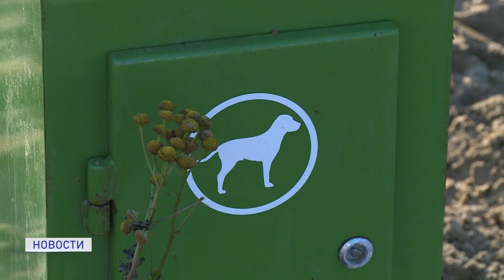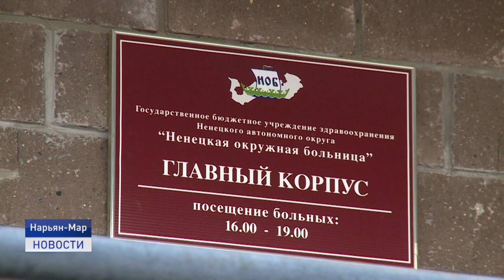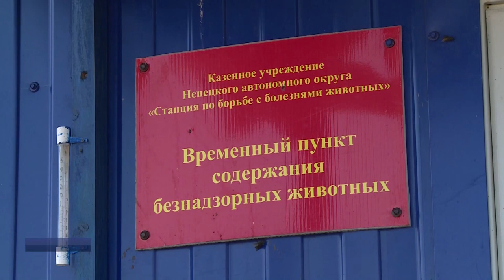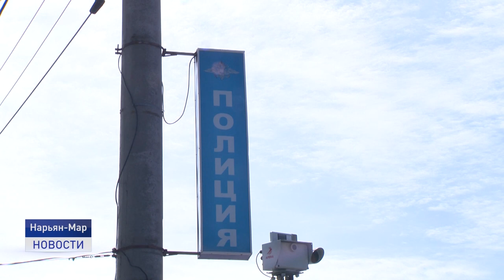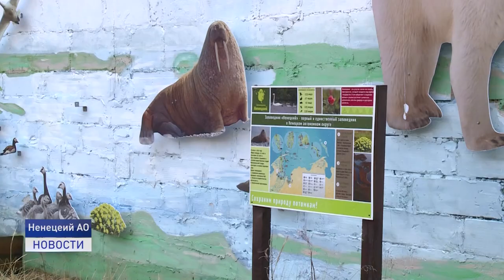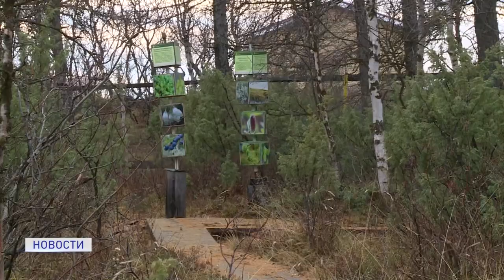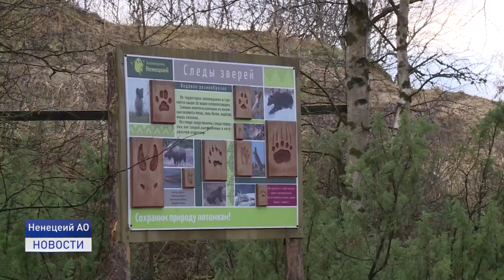Новости Ненецкого округа от 14.10.2021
В поселке Искателей произошли два случая нападения собак на людей. По словам пострадавшего ребенка, его покусало животное с клипсой на ухе.

Какой он, народный участковый? В нашем эфире расскажем о Владимире Колесниченко, сотруднике полиции, который приехал на крайний север за романтикой.

Фэшн-дивы по-северному. Ученицы школы моделинга из Ненецкого округа вернулись с недели моды в Пятигорске. Об этом и не только расскажем в ближайшие 20 минут.